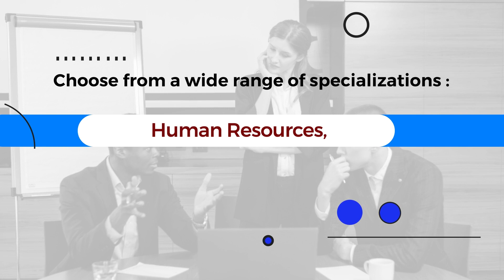Professional Doctorate Program - the game changer for Corporate Executives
Advance your skills, master your field. Shape the future. Discover greatness now! Empower Your Future with Professional Doctorate Programs.

and be part of this game-changing experience. Don't miss out on the evolution that will reshape your professional journey!

East Bridge College offers a variety of affordable and quality Online Diploma, Post Graduate Diploma, Bachelor’s and Master’s Degree programs to fit your needs on any given day, which offers you absolute flexibility to choose from various degree paths — degrees in Business, Education or Teaching. We are the perfect choice for working adults who want to further their education but can't commit to attending physical classes on campus.

Bachelors Degree in Teaching  | Bachelors Degree in Education | Masters Degree in Education | Masters Degree in Business Administration | Professional Doctorate in Education | Professional Doctorate in Business